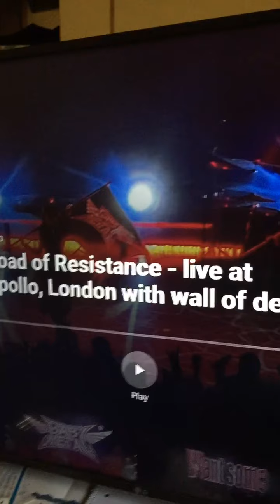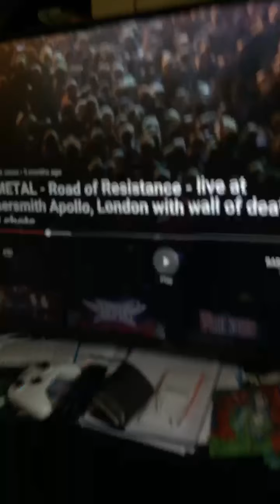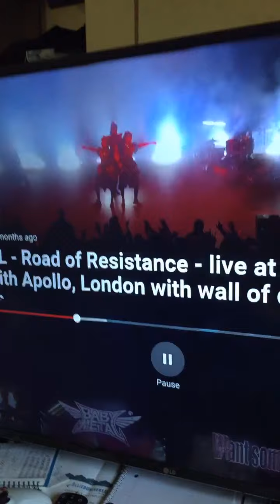BABY METAL LIVE AT HAMMERSMITH APILLO REACTION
ANOTHER GREAT CONCERT